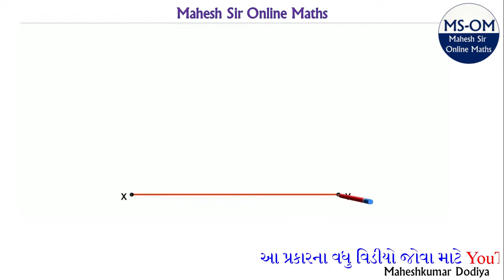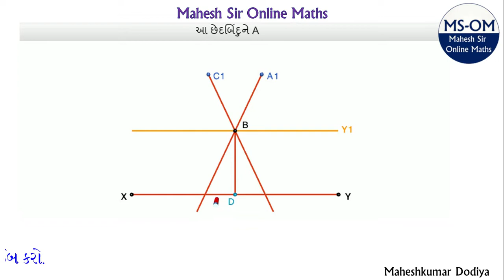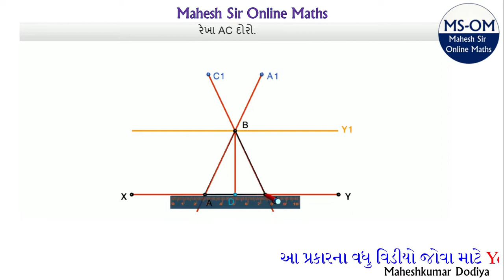પ્રશ્ન-7 m∠BCA=m∠BAC=65° અને વેધ=50 થાય તેવો સમદ્વિબાજુ ત્રિકોણ દોરો.